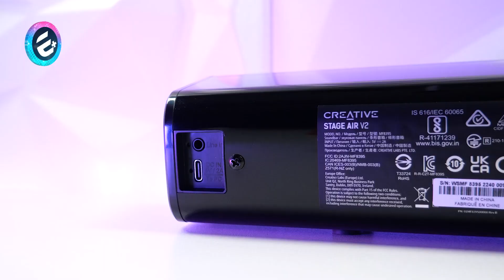CREATIVE STAGE AIR V2 REVIEW | Barra de sonido compacta para debajo del monitor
Aquí tenemos la Creative Stage Air V2, una barra de sonido compacta para colocar debajo del monitor y que es compatible con un amplio abanico de dispositivos.